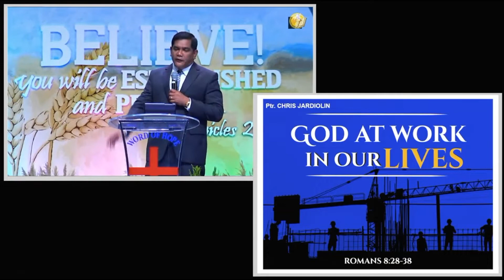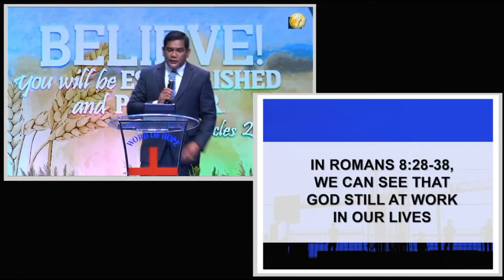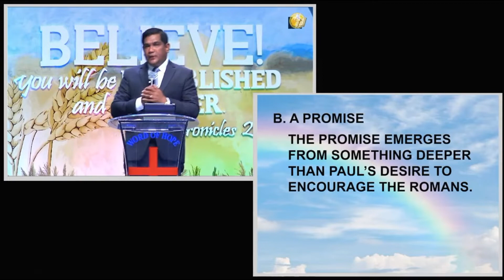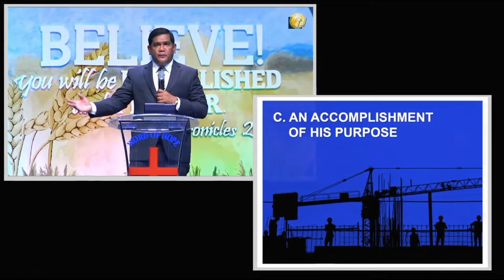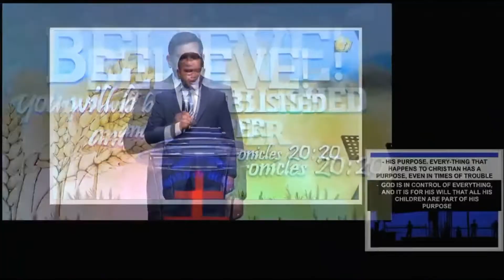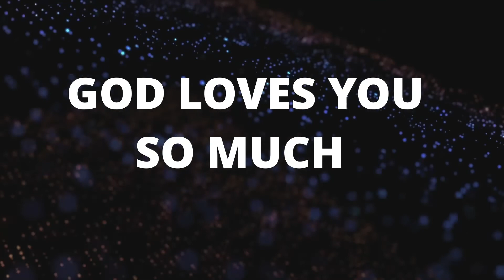God is at Work in Our Lives ep1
This Message shared last Sept 4